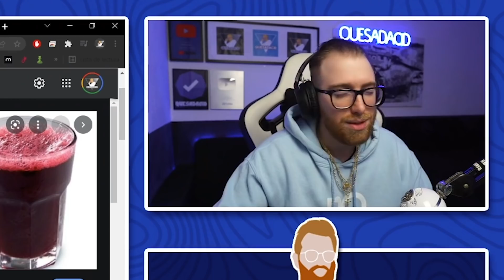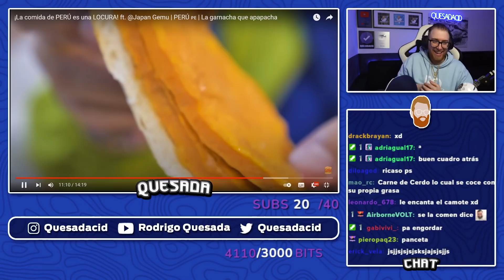RODRIGO QUESADA REACCIONA A LA COMIDA DE PERÚ ES UNA LOCURA | DESCUBRIENDO PERÚ #9